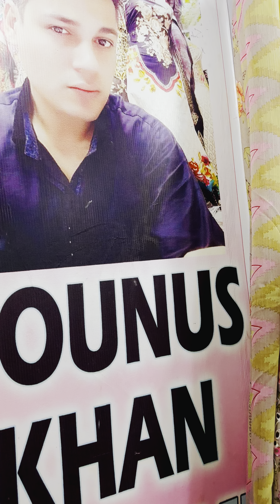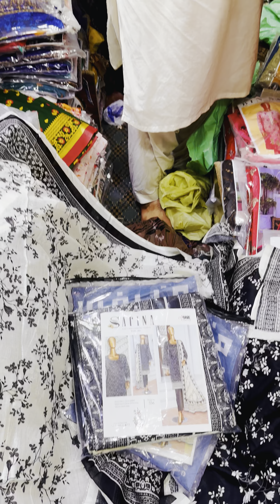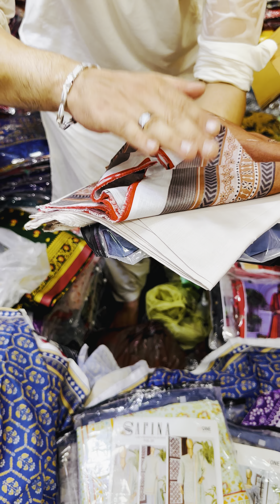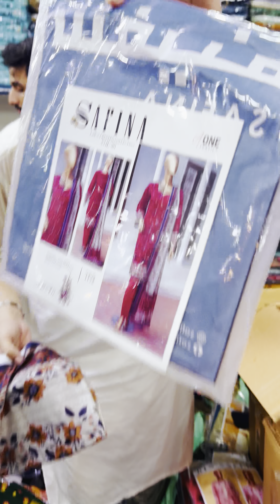Younus Khan Fabrics, GoldMark1 Shopping MallShop Karachi 👈03102810052